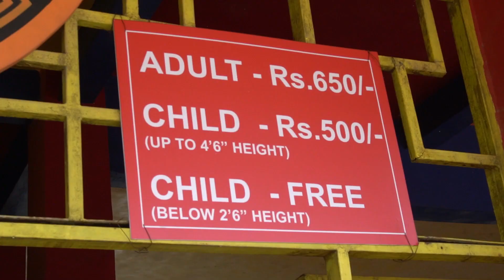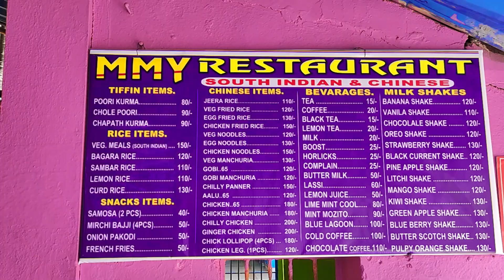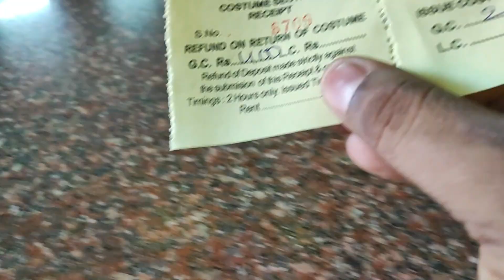Ocean Park Hyderabad 2023 Full Details in This Video || Telugu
adult ticket - 650/-
child ticket - 500/-
timings - 11am to 6pm

location - Survey No: 166, 167, College 21, 168 & 169 8, Osman Sagar Rd, near CHAITANYA BHARATHI INSTITUTE OF TECHNOLOGY, Koka pet, Gandi pet, Telangana 500075